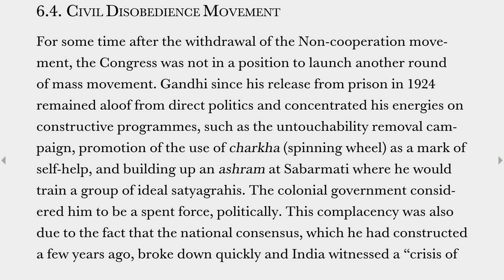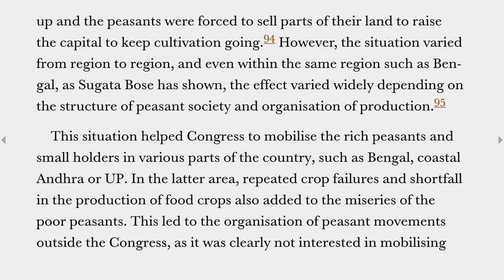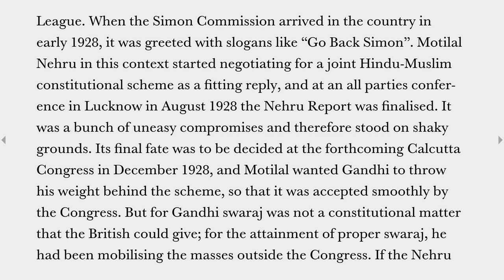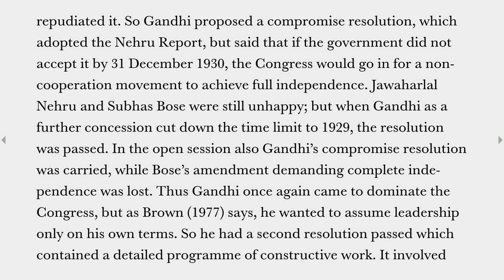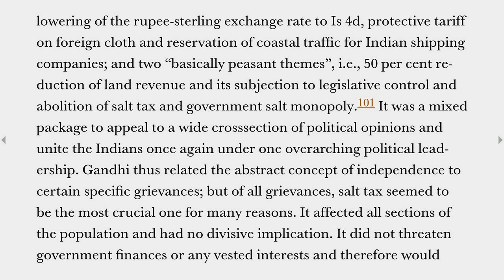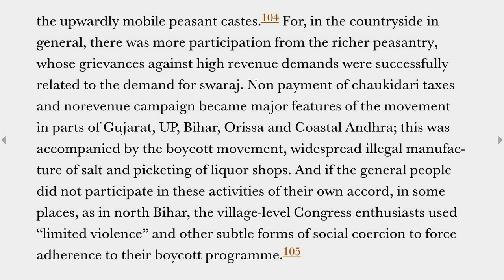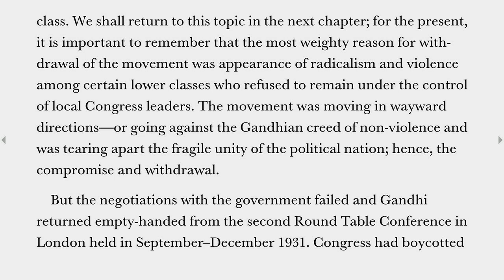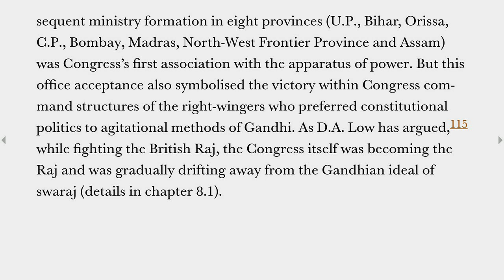Plassey to Partition | The Age of Gandhian Politics | Civil Disobedience Movement